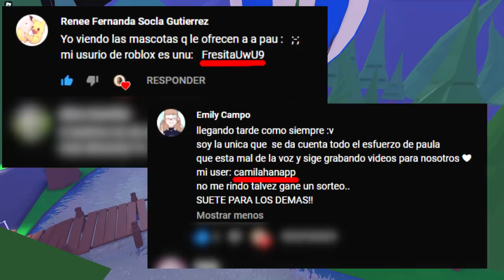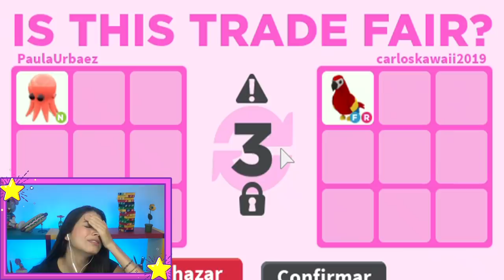🐙 TRADEO *NUEVO* PULPO NEÓN ➕ MANTARRAYA MEGA NEÓN 🔥 Increíble lo que consigo 😎 Adopt Me! Roblox!